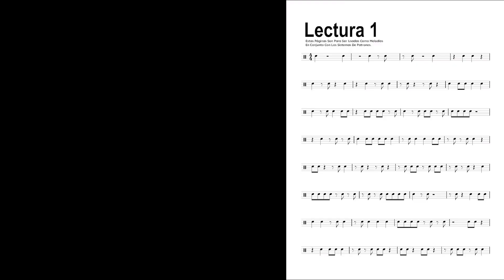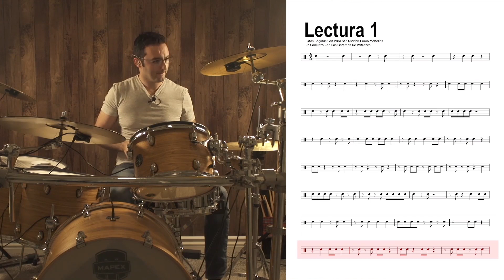🔴 🟡 🟢 Ejercicios de lectura e independencia - Gustavo Giardelli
Ejercicio de lectura e independencia para batería – Gustavo Giardelli

💣 Recibe la primera clase del curso totalmente GRATIS en este

Gustavo Giardelli baterista de "Luis Miguel La Serie", Reik, Yuri, entre otros, nos comparte un ejercicio muy interesante para mejorar nuestra lectura y desarrollar independencia.

Primero analizaremos el ejercicio para asimilar las figuras y luego tocaremos el ejercicio en distintas partes de la batería, esto aunque no lo creas hace que mente en cuestión de milisegundos tome la decisión de que superficie tocar.